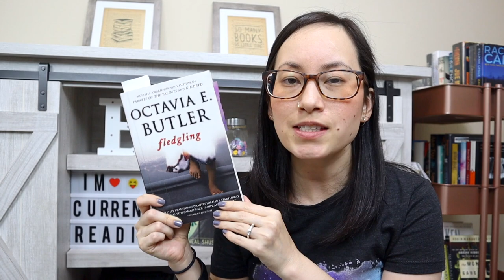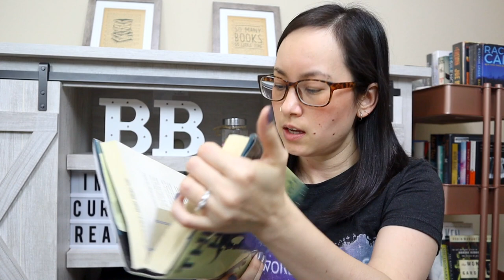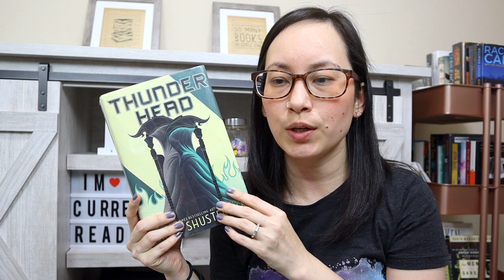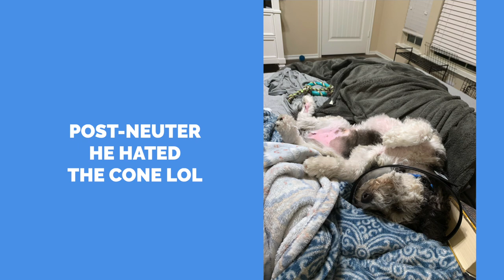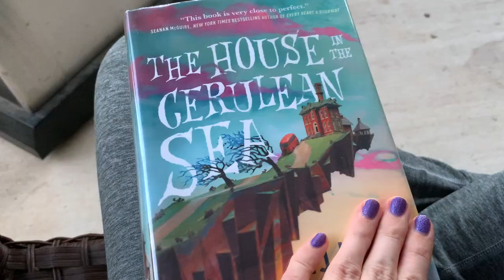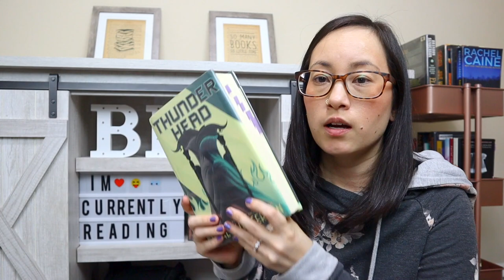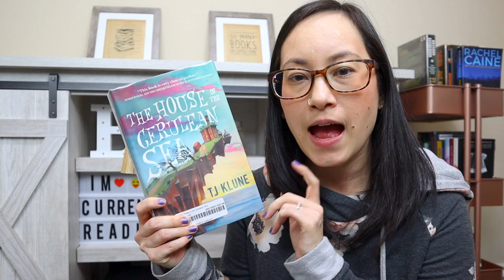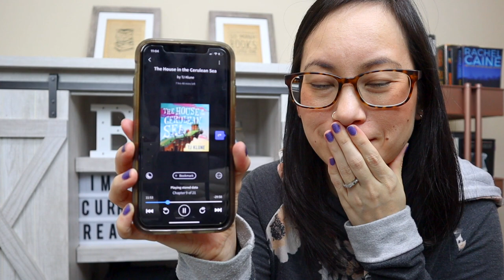Oathbringer, the Cutest Book, & Puppy Shenanigans | Oct 20 - Nov 13 | Reading Vlog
🌟  OPEN ME! 🌟

This reading vlog covers about 3.5 weeks of reading, but honestly most of that time I was reading Oathbringer by Brandon Sanderson so there wasn't much to update you on until I finished it 😆  Also, Toby 🐶  got a haircut AND got neutered in this vlog - poor pup!! 👇🏼

⌛  Timestamps:
0:00 - Intro
0:15 - Oct 28th Reading Update
7:45 - Vlog Clips
9:25 - Nov 13 Reading Update

🌟  If you use this link to sign up for Scribd YOU get TWO months for free and I get ONE month for free - win win 😆

🌟 Oathbringer by Brandon Sanderson
🌟 Fledgling by Octavia Butler
🌟 Thunderhead by Neal Shusterman
🌟 The House in the Cerulean Sea by TJ Klune
🌟 Dawnshard by Brandon Sanderson
🌟 The Sword of Kaigen by ML Wang

🙋🏻‍♀️  About Me:
Hi fellow bookworms! I'm Jade and I make videos here about the books I am reading, have read, and want to read 😆  I'm primarily an SFF reader, leaning more heavily to the fantasy side but I do enjoy science fiction. I also enjoy reading horror, mystery thrillers, and historical fiction, and sometimes even venture into other genres, as well as a mix of YA and adult books - so hopefully there is a little something for everyone!